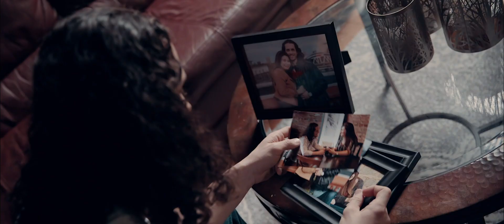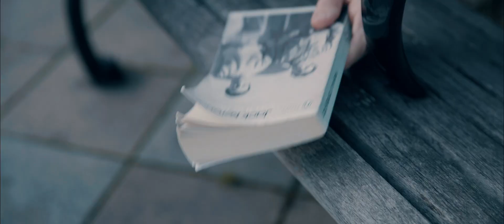Gio Yaquinto- Unattainable Fruit (Official Music Video)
Official Music Video for premiere single of Gio Yaquinto

🧡Be sure to stream my debut EP "Origins of the Heart"

💜Lavender Love streaming now!
🌴Savannah Grammar streaming now!
🍎Debut Single 'Unattainable Fruit' streaming now!

💿'Gio Yaquinto Stream Shows' now distributing as a podcast

Taylor Guitar Custom 414ce

Shot and Directed by: Andrew Burn
Executive Producer: Jessica Ross
Camera Assist/ Gaffer: Matthew W. Bryant
Production Assistant: Carey Durham
Stylist: David Marvé
Make Up and Co- Stylist: Michael 'Musicated' Sullivan
Intimacy Director: Brit Williams
Performers (In order of appearance):
Gio Yaquinto
Caitlyn Mims
Jehna Stainthorpe
Ghevon Sebastian
Angela Ciccotti
Carey Durham
Brittany Hill